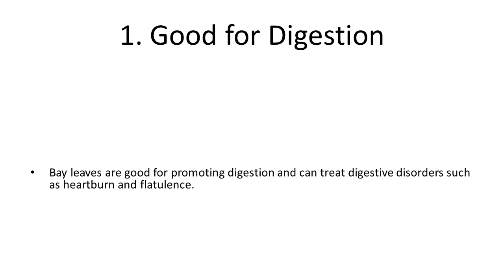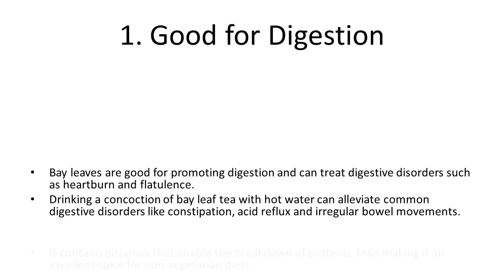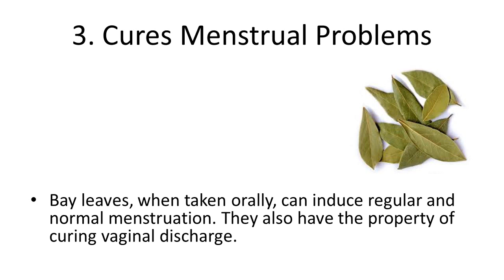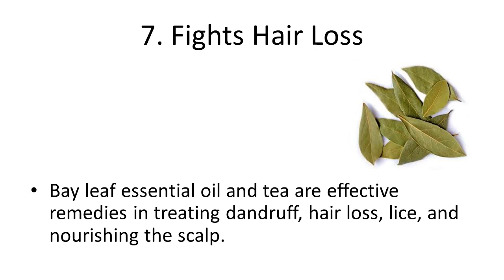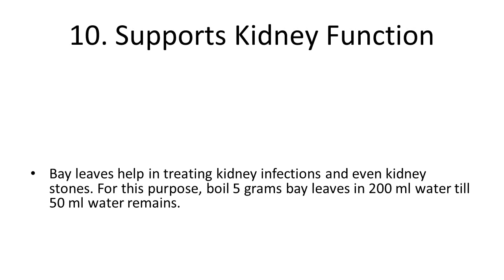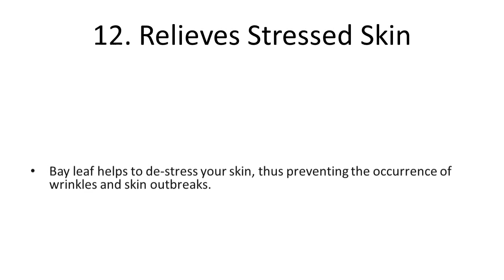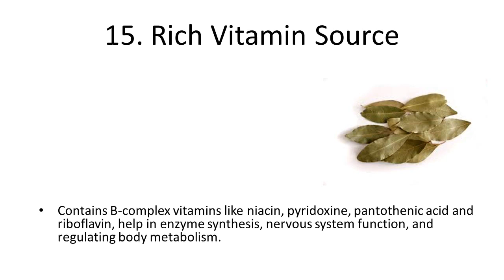Health Benifets of BAY LEAF